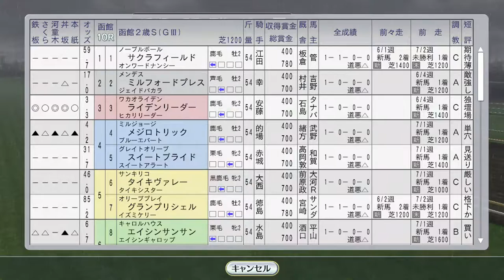【ウイニングポスト8 2016】ライデンリーダー、鳳の馬と対決。その他諸々 1994年7月4週【競馬ゲーム】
函館3歳Sに鳳のヤマニンパラダイスが出走。クラブ馬のライデンリーダーで阻止したいところだが…。レース後に鳳が登場して。息子の翼が身体能力大のコメント。騎手になってくれるか。そして種牡馬施設の拡張が最大になり、海外種牡馬がつけられるように。また、森騎手がバンブーメモリー見たさに牧場を訪れました。

（前）7月3週 ニシノフラワー、サクラバクシンオー、ヒシアマゾン海外：